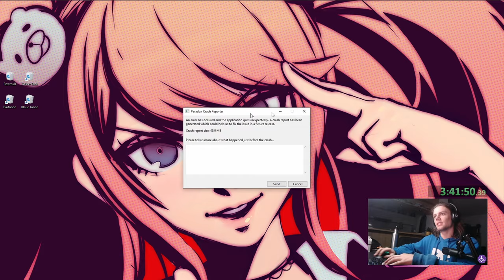I created the STRONGEST Italy in HoI4!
Embark on an epic journey in Hearts of Iron IV as we redefine Italy's destiny, transforming Mussolini's legacy into a new era of strength and glory. In this video, witness the rise of Italy's power as we keep Mussolini in command, guide him to become Augustus, and ultimately form the formidable empire of Rome.

Our strategic decisions and diplomatic finesse take center stage as we navigate the intricacies of Hearts of Iron IV to create the strongest Italy imaginable. From political maneuvering to military conquests, every step is carefully calculated to fulfill the dream of forming Rome.

Throughout this video, you'll witness the breathtaking transformation of Italy, the charismatic (?) Mussolini evolving into the formidable Augustus, and the birth of a new Roman Empire. Can we secure Italy's place as a dominant force on the global stage?

The entire campaign without edits can be watched @VijoPlaysVODs: ???

Chapters:
0:00   1.     Intro
0:13   2.1. Gameplay (Italy)
4:22 2.2. Gameplay (ROME YEAHHH!)
13:26 3.    Outro